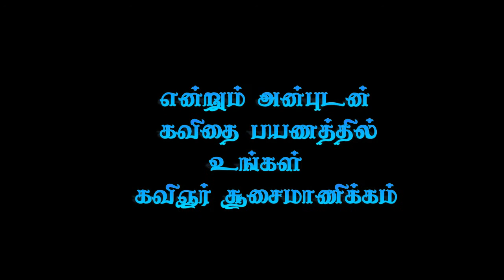Tamil Kavithai about Cigarettes|சிகரெட் கவிதை|கவிஞர் ஜோ.சூசைமாணிக்கம்|தமிழ் கவிதைகள்@smartmedia22